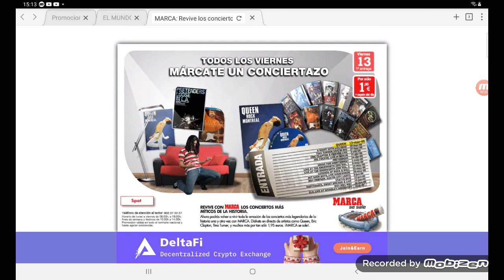promoción periodico marca 2009: conciertos